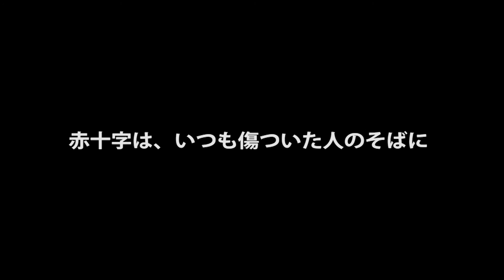【日本赤十字社】パリ同時多発攻撃 フランス赤十字社の活動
11月13日夜（日本時間14日早朝）にパリでおきた同時多発攻撃。フランス赤十字社はただちに緊急対応態勢を発動。
340人以上のボランティアを職員とともに全事件現場に動員。増え続ける犠牲者の救援のため、赤十字の救急車も動員急行した。フランス赤の救命救護班モバイルチームは犠牲者に対するこころのケアとともに、救急医療や救命救急活動を実施。
また、援助を必要とする人々のために救急ホットラインも開設された。